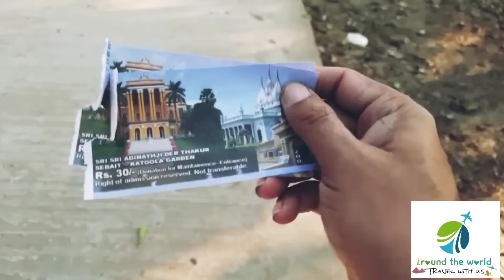Murshidabad Vlog 1 (Bengali Version) | মুর্শিদাবাদ পর্ব 1| হাজারদুয়ারি | Immambara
Welcome to Murshidabad the land of nawabs of Bengal , Bihar and Orissa.

 Murshidabad is located in West Bengal, India. So many things to visit, so much of history in this city. People from all over the world  whoever wants to visit West Bengal, do come to Murshidabad. We were working for a long time and we wanted to communicate through our video with all the people of world. After a long thought we decided to do the video in parallel two languages.

 First one is Bengali as it is our mother tongue and we started our blog with this language.

 Second is English, so that people from all over India , as well as all over the world can enjoy and understand our video.